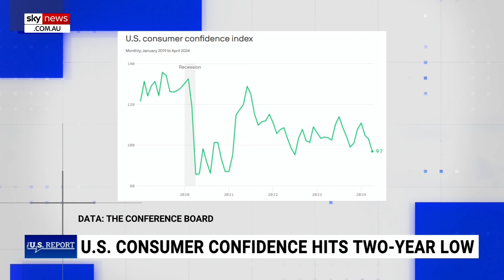Americans have ‘every right’ to be furious as consumer confidence drops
Americans have “every right” to be furious as US consumer confidence fell to its lowest level in more than two years, according to The Australian’s Adam Creighton.

The Conference Board said that its consumer confidence index fell to 97.0 this month from 103.1 in March.

Mr Creighton noted how the President is no longer using the “Bidenomics” tagline publicly.

“You can’t blame people for being confused or uncertain about the future,” he told Sky News host James Morrow.

“Things are still pretty bad if you are on a normal income in the US.”